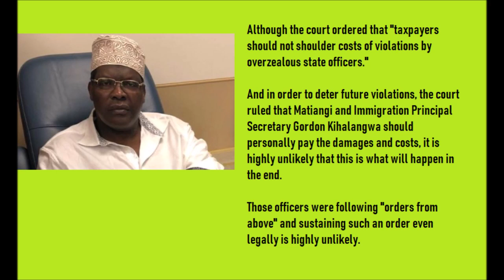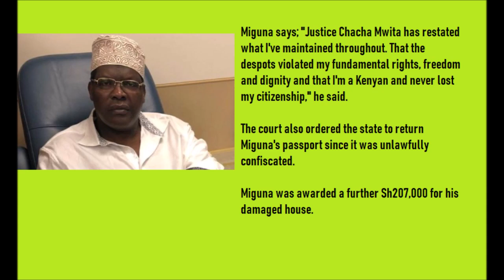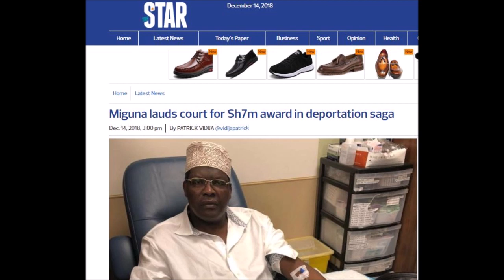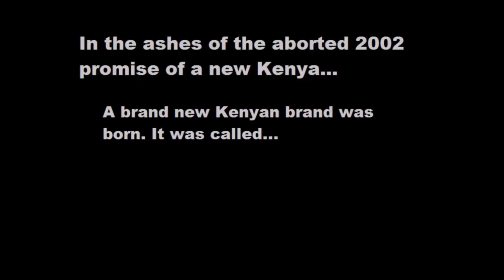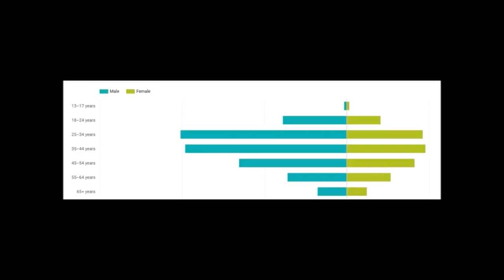Miguna awarded 7.2M As Mystery Lingers Over Deportation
Miguna Miguna is awarded 7.2 Million by the High Court in Nairobi and he welcomes the decision which confirms what he has been saying all along and indeed what most Kenyans already knew. But this further deepens the mystery of what the real reason behind all the drama was...